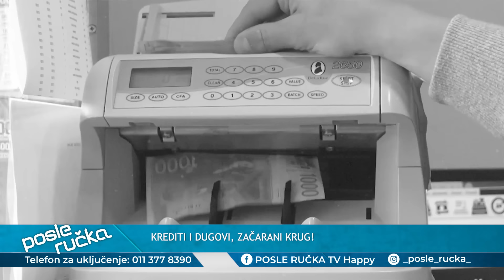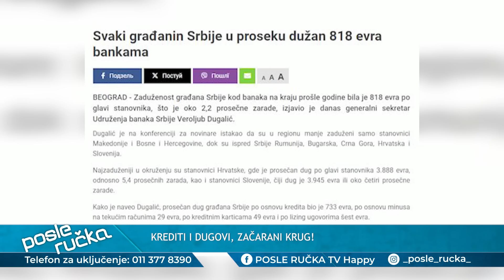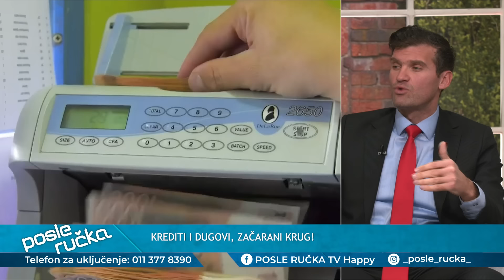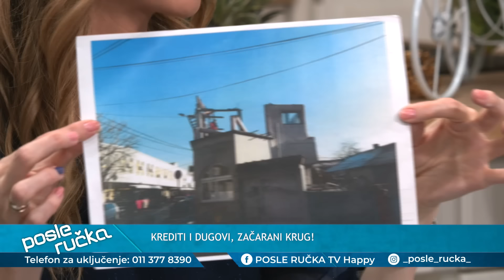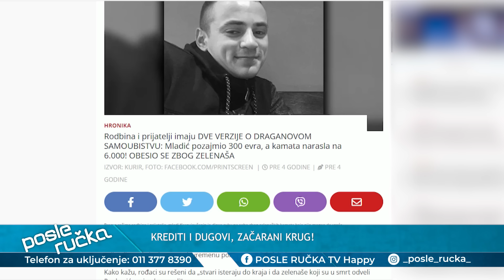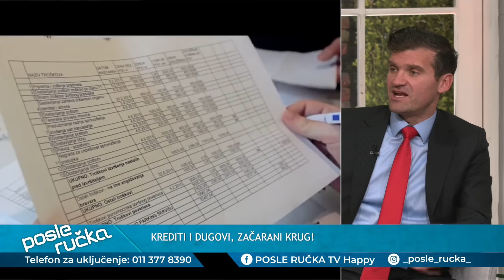POSLE RUCKA - Krediti i dugovi, zacarani krug - Duznicko ropstvo vlada, a izvrsitelji vrebaju!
DANAS U EMISIJI "POSLE RUČKA" ISTRAŽUJEMO: Zašto su krediti i dugovi veliki deo dužničkog ropstva? Na kakve sve probleme sa izvšiteljima nailaze naši građani? Kako sprečiti pojavu haotičnih problema koje izazivaju finansije?

Gosti: Dejan Anđus - Novinar i voditelj
Dr Vujadin Masnikosa - Zamenik predsednika komore javnih izvršitelja Srbije
Dragan Đurđeski - Žrtva investitora i izvršitelja
Nemanja B. Antić - MBA

Voditelji: Dragana Mandić i Milena Ivošević